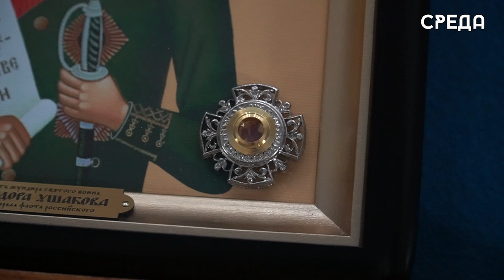Мотоклуб «Ночные волки» передали Каспийскому храму икону Святого Праведного Ушакова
11 мая в Каспийске состоялась церемония передачи Иконы Святого Праведного Федера Ушакова Храму Казанской Иконы Божьей матери города от представителей махачкалинского отделения мотоклуба «Ночные волки». Инициатором выступил лидер байкерского движения Александр Залдастанов по прозвищу Хирург.

Святой Праведный Федор Ушаков считается покровителем русского военно-морского флота. Адмирал является примером пламенного служения Богу.